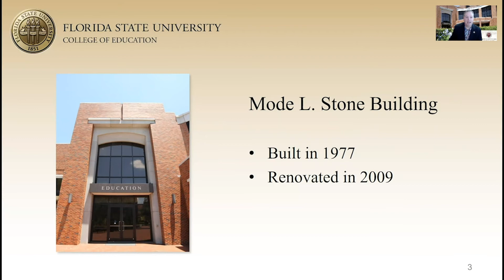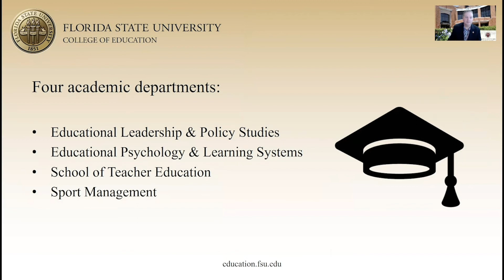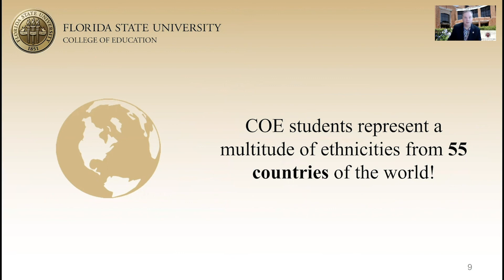Welcome & Overview of the FSU COE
Dean Damon Andrew provides a welcome message and overview of the Florida State University College of Education.